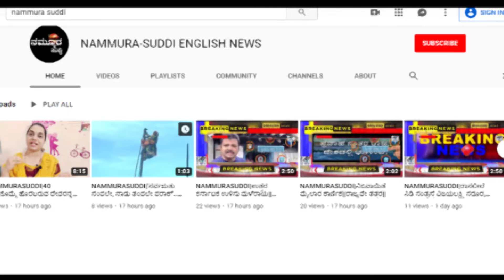ಪಾರ್ಲೆ-ಜಿ ಕಂಪನಿ ನೌಕರರನ್ನು ಬಿಡಲು ಕಾರಣ ಗೊತ್ತಾ|| ಇಲ್ಲಿದೆ ಕಂಪ್ಲೀಟ್ ಡಿಟೆಲ್ಸ್||Parle Company